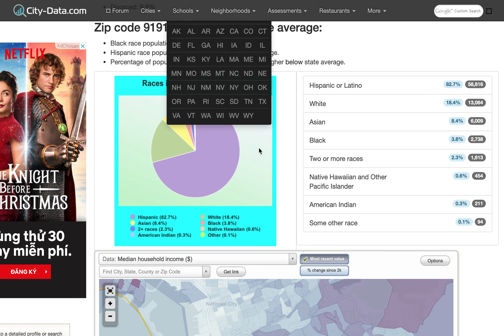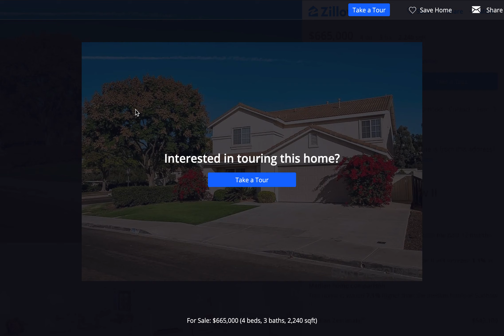#22: Thiên Phạm - Sở hữu nhà vĩnh viển ở thành phố San Diego, California với giá $665,000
San Diego – thành phố có mọi thứ khiến bạn hạnh phúc và thời tiết dễ thương
San Diego tọa lạc tại bang California, Mỹ. San Diego được coi là “nơi sinh ra” California vì là nơi ghi nhận nhiều sự kiện lịch sử. Vẫn còn khá nhiều dấu tích lịch sử tại San Diego để chứng minh cho sự xuất hiện của những cư dân đầu tiên định cư tại đây.
San Diego nằm trên bờ biển Thái Bình Dương, ở miền Nam bang California và sát biên giới Mexico. Vì là một thành phố duyên hải, nên San Diego có thời tiết tuyệt đẹp, ôn hòa quanh năm. Trong mùa hè, nhiệt độ trung bình khoảng 26 độ C. Trong mùa đông, nhiệt độ trong khoảng 16-21 độ C. Đó là lý do người ta vẫn hay bảo San Diego là nơi mà những ngày hè ấm áp vẫn hiện diện khi đông đến.
Đến San Diego, có lẽ bạn sẽ ngạc nhiên bởi sự xinh đẹp và rộng lớn của những bãi biển nơi đây. San Diego sở hữu đến 70 dặm bờ biển đẹp nguyên sơ như trong tranh vẽ, vì vậy đây được xem là thiên đường cho những ai có niềm đam mê với cái đẹp của biển và yêu thích thể thao. Hằng ngày, bạn có thể cùng bạn bè hoặc thậm chí là một mình dạo biển, hít thở không khí trong lành của nơi đây. Hoặc hòa mình trong bầu không khí nồng nhiệt của nhiều hoạt động hấp dẫn như bơi lội, lướt sóng hay tắm nắng mặt trời.
Một trong những điều đặc biệt mà tôi nói San Diego là thành phố khiến bạn hạnh phúc đó chính là nơi đây có nền ẩm thực vô cùng tuyệt vời. Có hàng trăm nhà hàng với tất cả các loại món ăn khác nhau mà bạn có thể tìm thấy tại thành phố biển xinh đẹp này. Miệng của bạn sẽ không bao giờ cảm thấy buồn chán khi bạn đang ở San Diego.

Chuyên viên tư vấn đầu tư của công ty American Plus Group, chuyên tư vấn đầu tư Định Cư Mỹ - Canada - Châu Âu. ***Đặc biệt tư vấn và hỗ trợ cho Khách hàng tại Việt Nam về thủ tục đầu tư Bất Động Sản Nhà ở & BĐS Thương mại trên 50 Tiểu Bang ở Nước Mỹ.